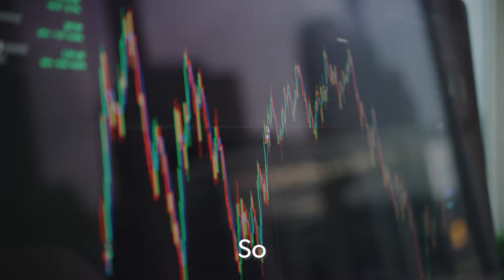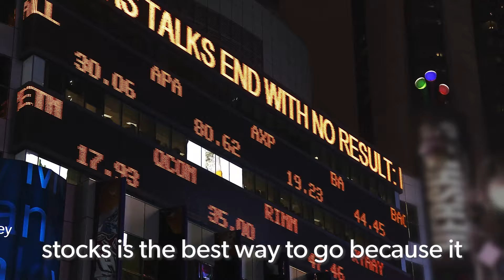Property or stocks? Which is a better investment for you?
Which one should you go for? Property or stocks?
This video shows you how to pick the right one for you...